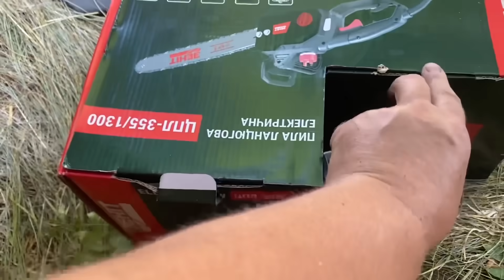Из города в село. Переселенцы. Уборка двора, пилим, косим! Работа кипит,сельская жизнь продолжается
От друзей и чисто по желанию:
Карта приват банка
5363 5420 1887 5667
Swift:
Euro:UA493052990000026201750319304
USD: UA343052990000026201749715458